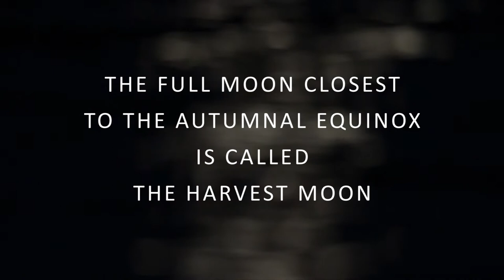Full Harvest Moon Rising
Tomorrow, September 22, is the autumnal equinox which usually marks the start of the autumn. The full moon nearest the autumnal equinox is known as Harvest Moon.

This year's Harvest Moon I shot when it came up behind Arctura here in Östersund, a 65 meter high building with a restaurant on the top.

Music: Chris Zabriskie - The Temperature of the Air on the Bow of the Kaleetan